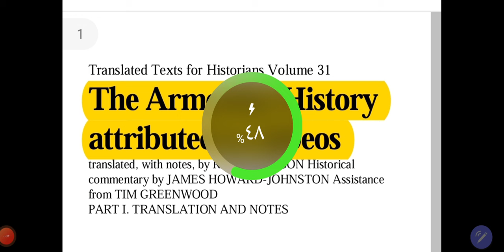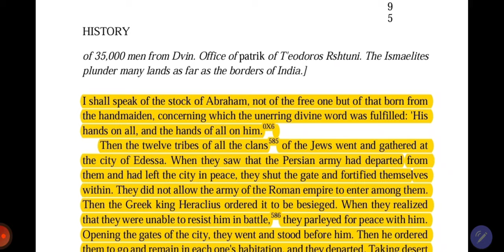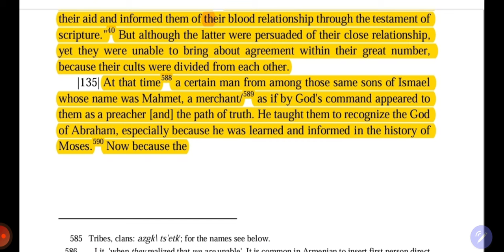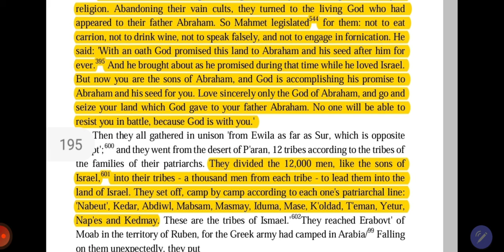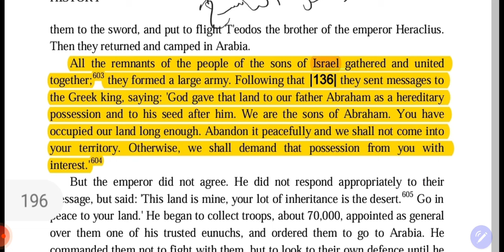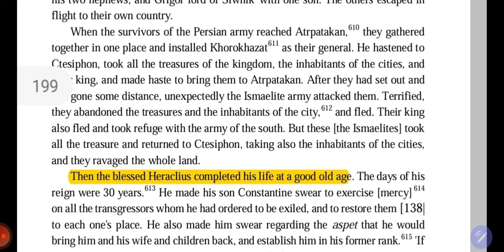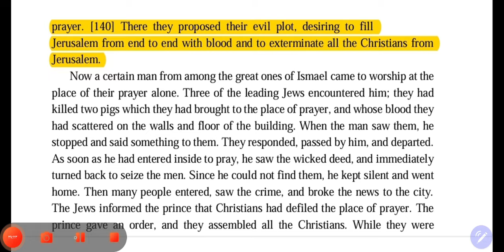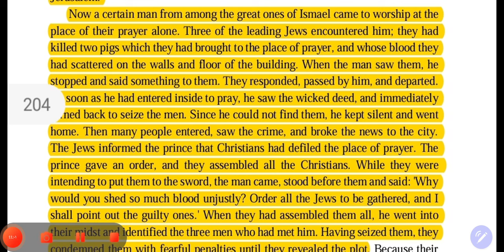١٨- الحوليات الأرمينية ( سيبوس )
الحوليات الأرمينية تحكى قصة الأسلام و توحد العرب تحت عقيدة واحدة مع بعثة النبي محمد علية الصلاة و السلام
توتير